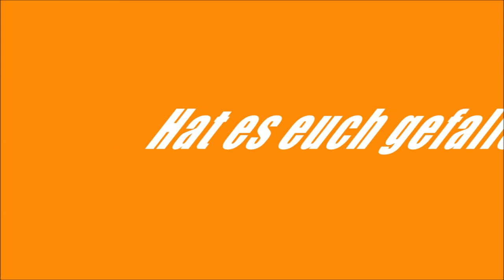WETTER UPDATE #12 - Spätsommer bis 28°C !! 1.9.2014 bis zum 7.9.2014 [HD|Webcam]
Das Wetter Upadate ist eine Zusammenfassung von Daten aus meinen Dokumenten und
Aufzeichnungen von Klima Daten des FSA'ischen Wetterdienst GHA.

Willkommen bei SetrikElsiusTV, wir machen alles was mit Minecraft zu tun hat !
Wenn euch das Video gefällt dann gebt ein Abo ab oder ein Like zum Video .
Und jetzt viel Spaß beim Video, Euer SETV !

Wir machen:
MINECRAFT The Kingdom Chroniken, Chronik von Sebystädt
Minecraft LPs
Minecraft Adventuremaps
Minecraft Tutorials
Youtube LPs in Playlisten
Fail Compilation des Monats
Regelmäßige Info Videos
Let's Test's

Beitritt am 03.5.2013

Minecraft Sandbox Game:
Unterstüzt die Gründer des Spieles indem ihr euch es zulegt !
Aktuelle Version: 1.8.
Kosten: 19,95€

FRAPS Aufnahmeprogram:
Für Desktop und Games !

HD+ RENDER Programm:
Movie Studio Platinum 12.0 (64-bit) | von Sony
Kosten: ab 31,28€

Inhalt:
Musik im Lets Play ist von meiner Playlist = Lizenzfrei
Musik allgemein: gedownloadet
Videoinhalt von meinen LP's gehört mir ! (Setrik Elsius)
Videoinhalt von der Fail Compilation ist von Anderen ins Netz gestellt worden !!!
Intromusik wurde von „TobraxX“ gedownloadet

Lizenzfrei & Kostenlos zum Downloaden !